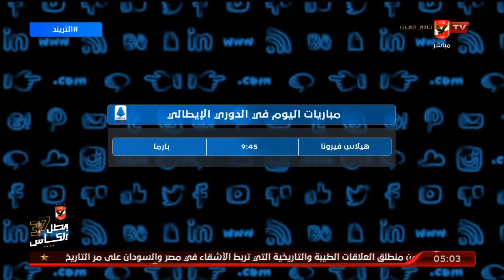أهم عناوين حلقة التريند.. وجدول مباريات اليوم من مختلف دوريات العالم